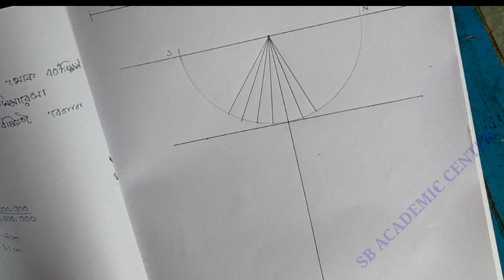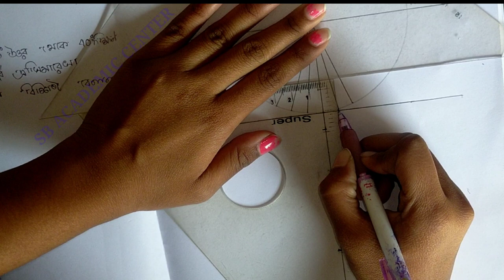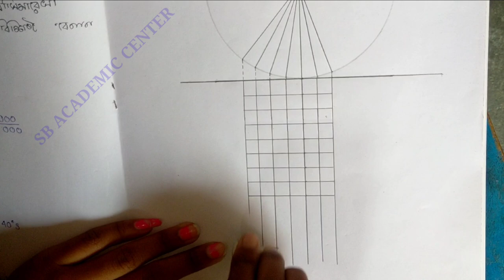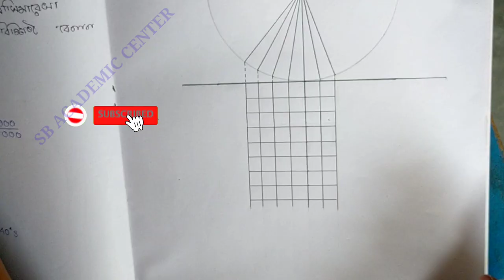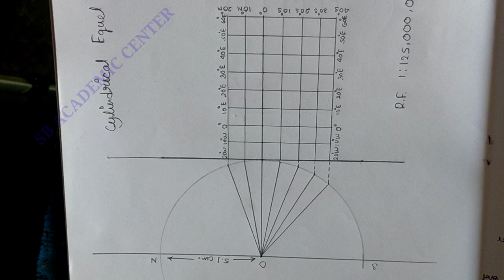Tiljala high school (h.s) / Xii h.s geography practical Cylindrical equal area projection Class 12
WBCHSE/GEOGRAPHY PRACTICAL CYLINDRICAL EQUAL AREA PROJECTION CLASS 12 সমক্ষেত্রীয় বেলন অভিক্ষেপ

hs abta test paper solved 2022💥💥👍👍🙏🙏

 Art's সমস্ত সাবজেক্ট এর এবিটিএ টেস্ট পেপার সলভ করা আছে